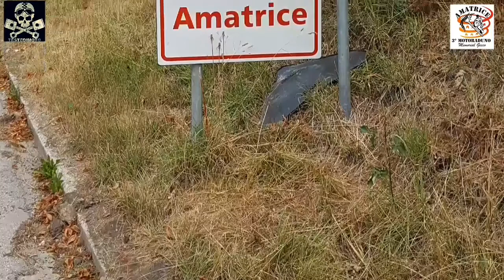InvaderemoAmatrice2017 testedimoto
600 moto tante persone al seguito per un unico obiettivo è un unica passione